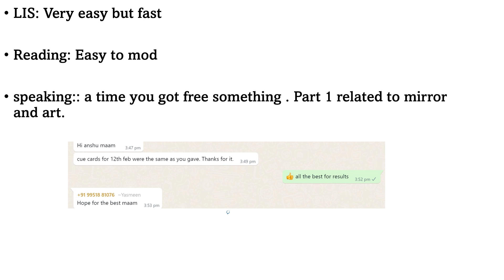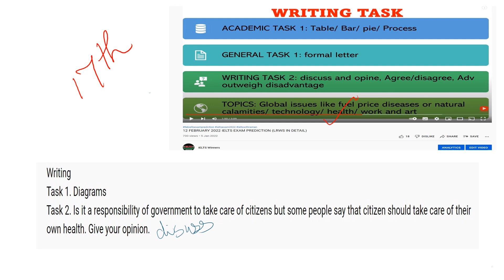12 February IELTS exam review Evening slot /12 Feb 2022 ielts exam answers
12 February IELTS exam review l evening slot 12 Feb 2022 ielts exam answers